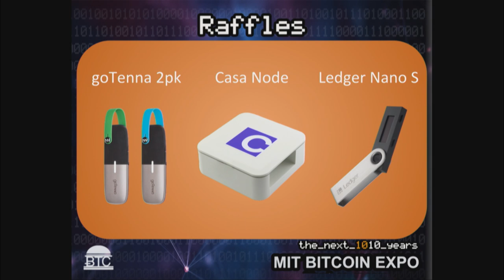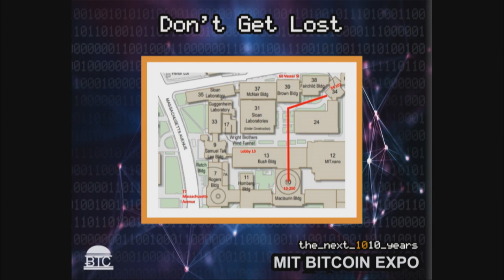MIT Bitcoin Expo 2019 - Welcome!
Manasi Vora and the MIT Bitcoin Expo Committee introducing the 2019 MIT Bitcoin Expo!